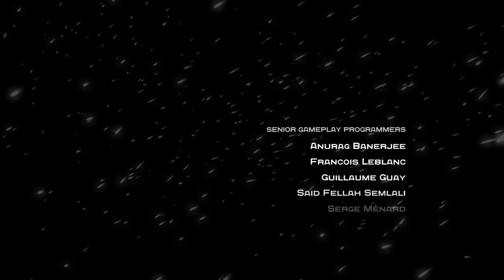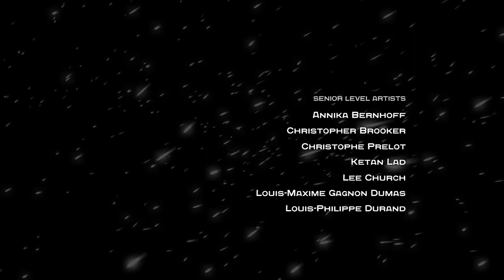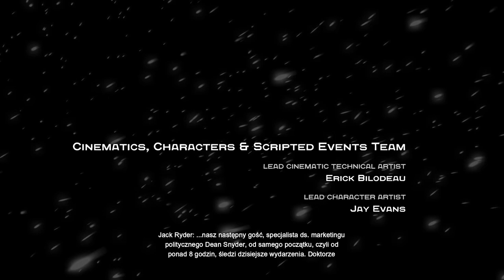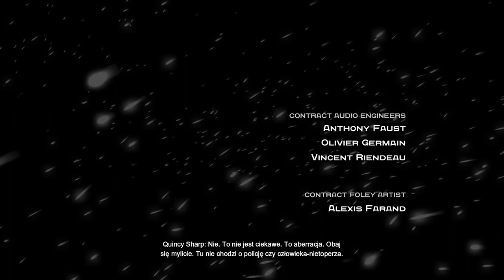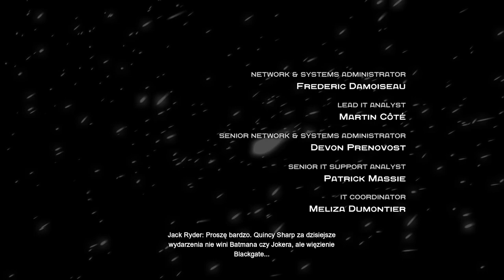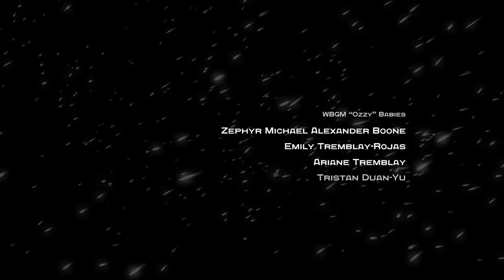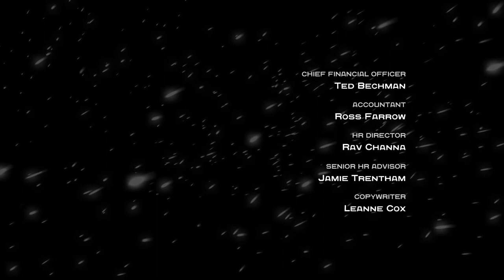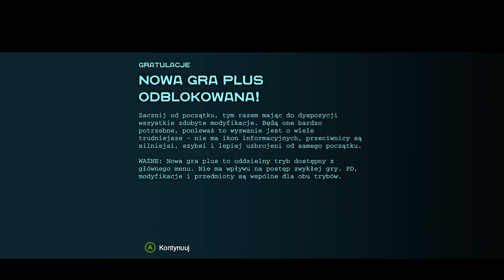Zagrajmy w Batman Arkham Origins odc 15 - Koniec Fabuły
W tym odcinku kończymy wątek fabularny.

Za sprawą gier Batman: Arkham Asylum (2009) i Batman: Arkham City (2011) wykreowana przez studio Rocksteady seria gier akcji z Człowiekiem-Nietoperzem przebojem wdarła się na listy bestselerów i stała się jedną z kluczowych marek w portfolio wydawniczym firmy Warner Bros. Interactive. Decydując o powstaniu trzeciej odsłony cyklu, wydawca podjął odważny krok i powierzył deweloping wewnętrznemu studiu WB Games Montreal.

Pod względem fabularnym Batman: Arkham Origins jest prequelem cyklu, a źródłem inspiracji scenarzystów stały się komiksy Batman: Year One oraz Legends of the Dark Knight. Akcja osadzona została w wigilię, kilka lat przed wydarzeniami przedstawionymi w Batman: Arkham Asylum. Człowiek-Nietoperz dopiero rozpoczyna swoją karierę superbohatera, tymczasem jeden z najgroźniejszych łotrów w Gotham City – Czarna Maska (Black Mask) wyznaczył nagrodą za jego głowę. Batman musi stawić czoła polującym na niego złoczyńcom i odkryć, dlaczego ktoś pragnie jego śmierci.

Autorzy scenariusza położyli duży nacisk na to, by możliwie jasno wytłumaczyć podłoże często zawiłych relacji łączących Batmana z innymi postaciami pojawiającymi się we wcześniejszych grach z cyklu. Rzecz jasna nie mogło zabraknąć także zupełnie nowych bohaterów, w tym śmiertelnie groźnych wrogów pokroju Deathstroke'a, Shivy czy Firefly'a.

Dynamiczna rozgrywka utrzymana jest w konwencji gry akcji z widokiem z perspektywy trzeciej osoby (TPP). Deweloperzy z WB Games Montreal pozostali wierni mechanice walki rodem z Batman: Arkham City. Warto przy tym zwrócić uwagę, że młodszy i mniej doświadczony Batman nie dysponuje jednak perfekcyjnym stylem zadawania ciosów, a niektóre umiejętności musi dopiero opanować. Bohater może za to posługiwać się nowymi gadżetami, w tym zaczepem (Remote Claw) – linką pozwalającą połączyć i przyciągnąć do siebie dwa przedmioty (także przeciwników).

Jedną z najważniejszych nowości wprowadzonych w grze jest system The Dark Knight, który wplata wyzwania bezpośrednio do rozgrywki. Twórcy nie zapomnieli też o znanych z wcześniejszych odsłon cyklu trybach Drapieżnika i Wyzwań, a także dynamicznie generowanych zdarzeniach i misjach pobocznych (badanie miejsc zbrodni, sabotowanie działalności znanych przestępców itp.), pozwalających Człowiekowi-Nietoperzowi poprawić swoją reputację wśród mieszkańców Gotham.

W porównaniu z poprzednimi grami, Batman: Arkham Origin oferuje znacznie większy obszar działania, składający się z dwóch dzielnic: Starego i Nowego Gotham. Przemieszczanie się pomiędzy lokacjami znacząco ułatwia możliwość posługiwania się samolotem – Batwingiem. Analogicznie do wcześniejszych osłon cyklu Człowiek-Nietoperz może wchodzić do wielu budynków, odwiedzając dzięki temu między innymi posterunek policji, siedzibę banku czy luksusowy hotel.

Od strony technicznej Batman: Arkham Origins wykorzystuje możliwości zmodyfikowanej wersji silnika Unreal Engine 3, którą zastosowano również w Batman: Arkham City. Zapewnia ona wysokiej jakości oprawę audiowizualną.